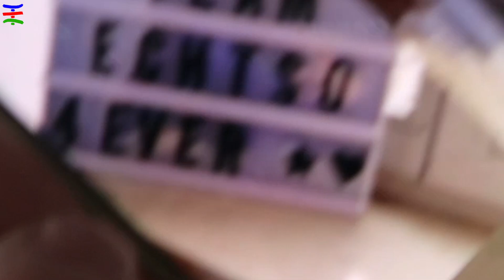ORIGINAL TipTapTube Handy Nummer 🤣 TOP SECRET 🤣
TTT Handy Nummer 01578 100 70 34

Fan-Shops**

Unsere Ausrüstung
► Kameras:
► Stative:
► Beleuchtung:
Studio Leuchten 5500K
► Videobearbeitung:
Magix Video Deluxe 2017